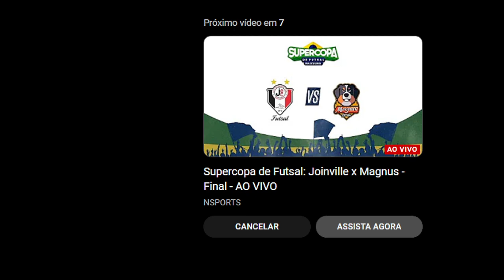Frentista ateia fogo em cliente no Paraná